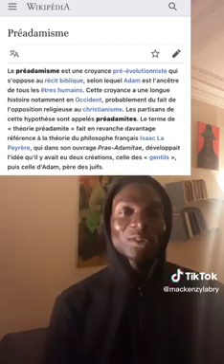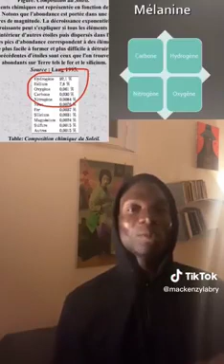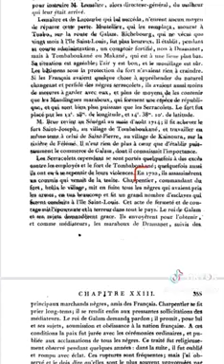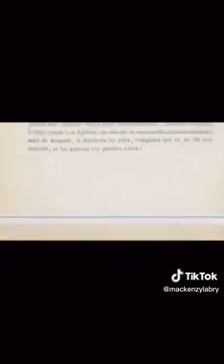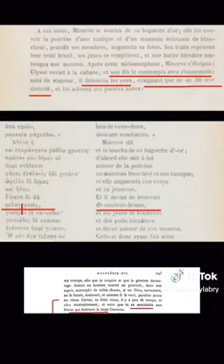écoutez ce tiktokeur !!!! 😲😲😲🤔